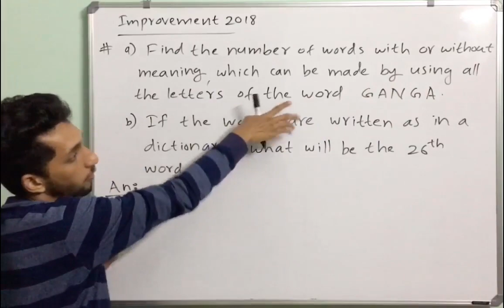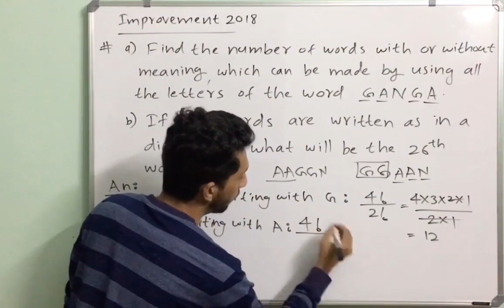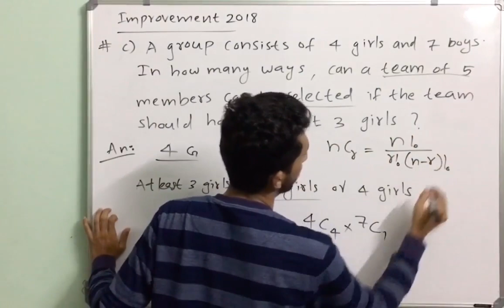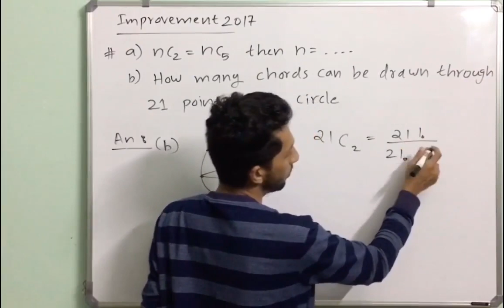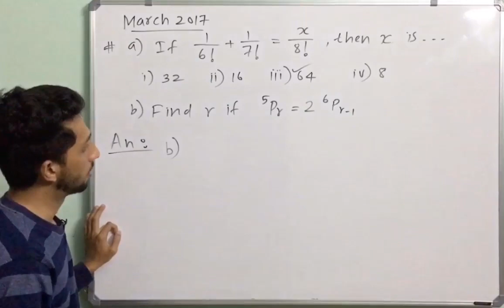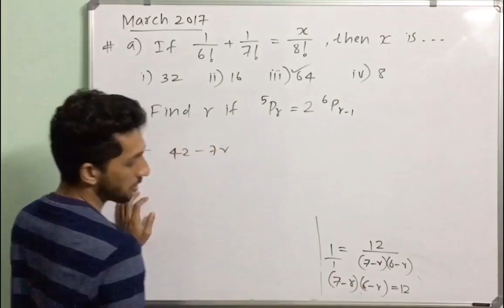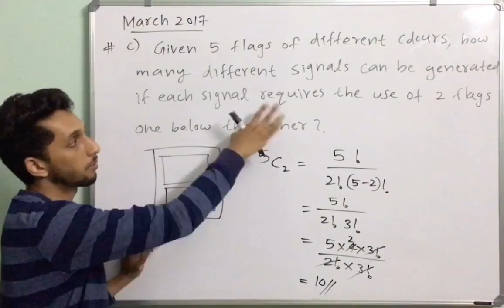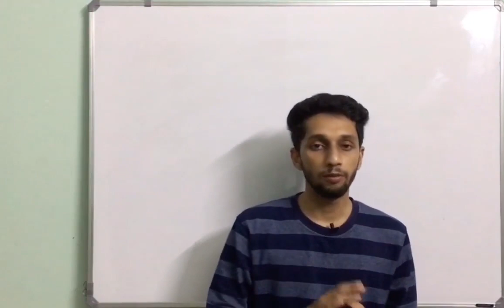Plus One Maths Improvement 2020|Previous Questions And Answers|Permutations & Combinations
Personal Tuition Available